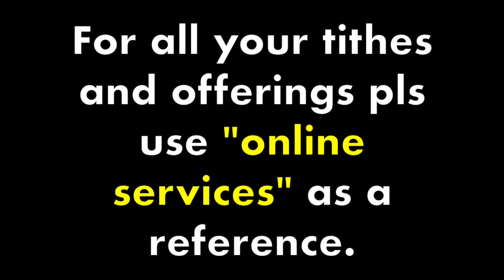The heavenly party